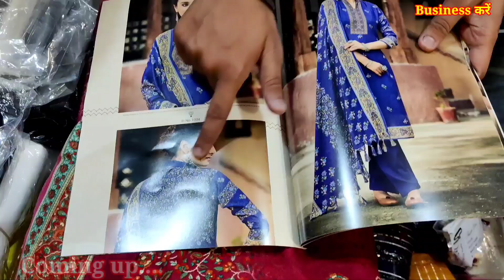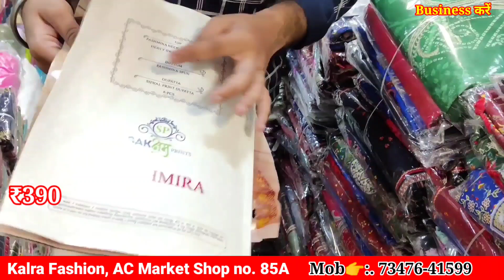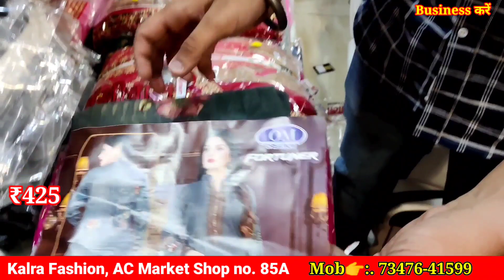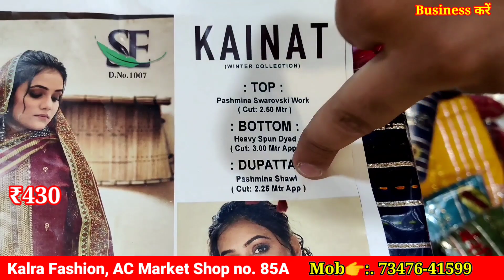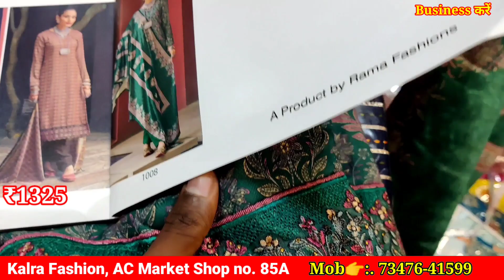AC Market का असली होलसेल वीडियो जरूर देखें, सभी तरह के गर्म सूट सबसे कम दाम में